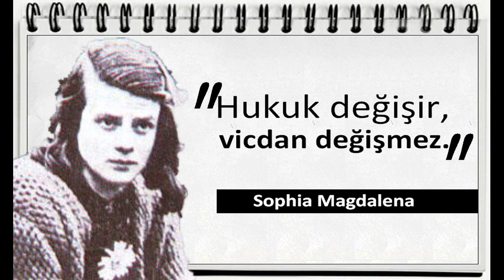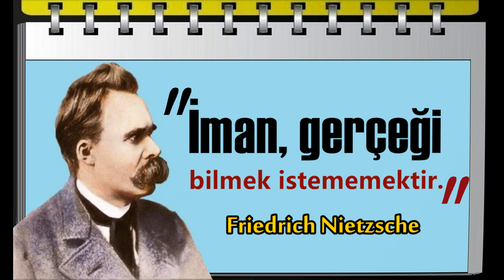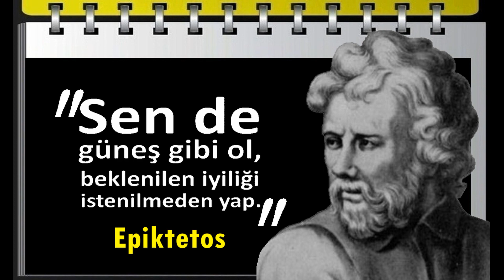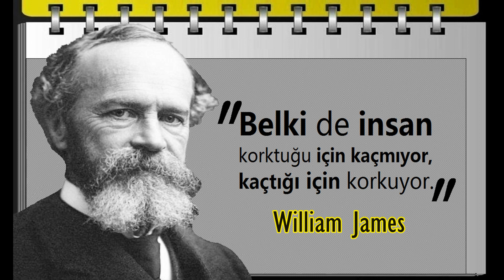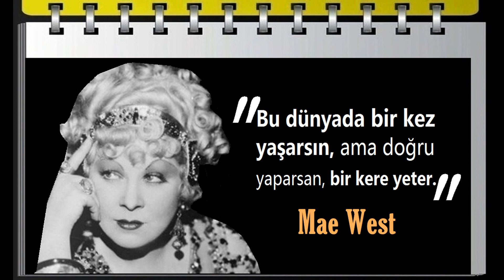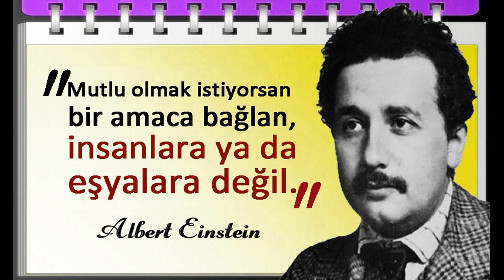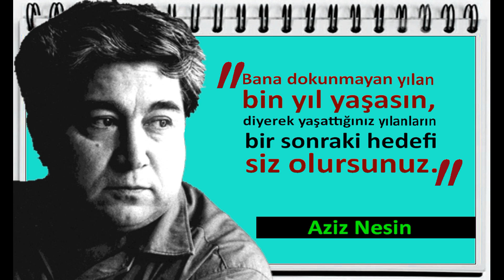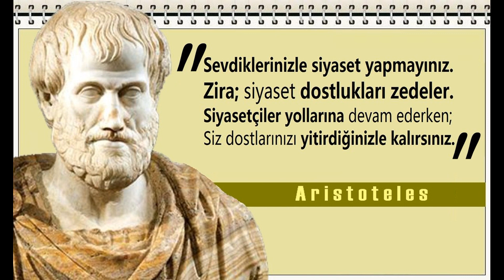Düşünce bizi var olanlardan özgürleştirir. | Karl Jaspers | Tanrı fikri / 35 Söz:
Tanrı fikri  / 35 Söz:
►Tanrıyı biz yarattık. Morgan Freeman
►Artık bitti, Tanrı bizimle değil. Elie Wiesel
►Tanrı'yı Yahudiler icat etti! Ahmet Arslan
►Tanrı'ya bir ihtiyaç yoktur. Stephen Hawking
►Bilim, tanrıyı gereksiz kılıyor. Stephen Hawking
►Tek Tanrı inancı, hiçbiri yoktur. Klaas Hendrikse
►Korku, dünyada tanrıları yaratan ilk şeydi. Lucretius
►Tanrı insanın içini rahatlatan bir masaldır. Carl Sagan
►Tanrılar, insanların gerçekleşmiş arzularıdır. Ahmet Arslan
►Savaş tanrısı dışında bütün tanrılar öldü. Eldridge Cleaver
►Uygar insan tanrıları keşfetmez, onları atar. Chapman Cohen
►Aklım başımda olduğu için Tanrı'ya inanmıyorum. Charlie Chaplin
►Tanrılar insan yapımıdır ve hep de böyle olmuştur. John Burroughs
►Tanrıya inanmamı istiyorsan, ona dokunmamı sağla. Denis Diderot
►Eğer Tanrı konuştuysa, niye herkes ikna olmadı? Percy Bysshe Shelley
►Tanrı'yı her şeyin ölçüsü yaparak bir yere varamazsınız! Ahmet Arslan
►Kainatı kimse yaratmadı; Kimse kaderimizi çizmiyor. Stephen Hawking
►Yeryüzünde tek bir çocuk dahi acı çekiyorsa, Tanrı yoktur!  Dostoyevski
►Her dakika övülmek isteyen bir Tanrıya inanamam. Friedrich Nietzsche
►Tanrı bugün yaşıyor olsaydı, ateist olmak zorunda kalırdı. Kurt Vonnegut
►Tanrı, abartılmış bir baba figüründen başka bir şey değildir.  Sigmund Freud
►Her zaman övülmek isteyen bir Tanrı'ya inanamıyorum. Friedrich Nietzsche
►İnsanın dilinde en çok istismar edilen kelime 'Tanrı' kelimesidir.' Joseph Lewis
►Tanrı fikri, insanoğlunun affedemeyeceğim yegane hatasıdır. Marquis de Sade
►Bütün çocuklar ateisttir, tanrı fikri onlarda yoktur.  Paul Henri Thiry d'Holbach
►Ve Tanrı'ya itaat ettiğimizi sanırken aslında insanlara itaat ediyoruz. Albert Caraco
►Sizin tanrınız oğlunu çarmıha gerdiyse; kim bilir bana ne yapar? Marquis De Sade
►Bir insanın kendisinin yapabileceği şeyleri tanrılardan istemesi anlamsızdır.  Epikuros
►Tanrı'yı egemen sınıftan biri gibi gösteren hiçbir dine güvenmiyorum. Gloria Steinem
►Tanrı başarısızlıkların bir icadıdır. Tek cehennem bulunduğun yerdir. Charles Bukowski
►İnsanlığın işlerini yapan ve kaderi belirleyen bir Tanrı’ya inanmıyorum.  Albert Einstein
►Ateizm, yani tanrılara inancın yokluğu, tarihte nispeten geç bir olgudur. Chapman Cohen
►Tanrı var olamaz çünkü var olsaydı onun ben olmadığıma inanamazdım. Friedrich Nietzsche
►Ve insanlık tarihinde, hiçbir yerde, hiçbir Tanrı ezilenlerin yardımına koşmadı. Robert Ingersoll
►Tanrılar ve şeytanlar birlikte doğdular. Tanrılar ve şeytanlar birlikte ölecekler. Chapman Cohen
►Kendi kendisine yardım etmeyen insanların yaşadığı ülkede, hiçbir Tanrı yoktur.  Joseph Conrad
►Ortalıkta Tanrı falan yoktu ama Teğmen ve Çavuş Celal onun peygamberleriydi. Robert A. Heinlein
►Tanrı yaptı demek çok kolaydır, böylelikle soruyu cevaplamanıza gerek kalmaz.     Richard Dawkins
►Ben doğmadan kaderimi yazan Tanrı, ben öldükten sonra neden hesap soruyor?   Stephen Hawking
►Tanrı, her zaman, içine tüm çelişkilerin aktığı bir kanalizasyon sistemini andırmıştır.    Friedrich Hegel
►Yeryüzündeki kötü insanlar,  kendi iradelerini hakim kılmak için  tanrı adını kullanırlar.    Gıordano Bruno
►Artık Tanrı'ya ihtiyacımız yoktur,  çünkü kendi başımızın çaresine  bakmayı biliyoruzdur.    Charles Taylor
►Tanrılar kırılgan şeylerdir; bir bilim kokusu ya da bir doz sağduyu tarafından öldürülebilirler. Chapman Cohen
►Tanrı bana özgür irade vermiş. O zaman bunu kullandığım için beni neden cehenneme yolluyor? Ricky Gervais